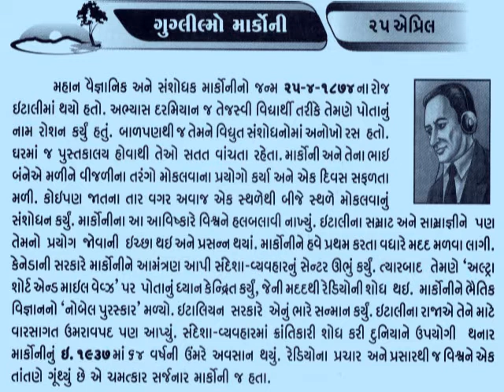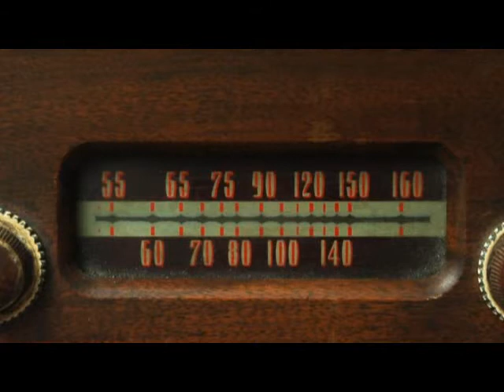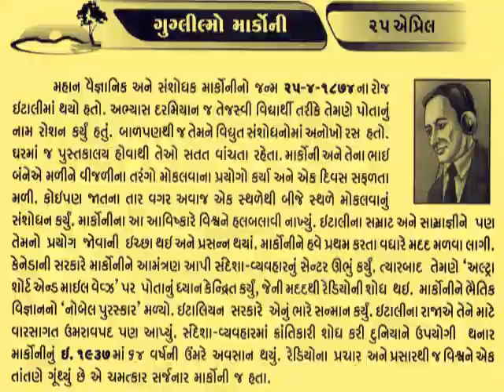25 APRIL માર્કોની Guglielmo Marconi_આજનો દિનમહિમા-@vasant teraiya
25 APRIL Guglielmo Marconi_આજનો દિનમહિમા-માનવપુષ્પોની મહેક-L V JOSHI, JUNAGADH